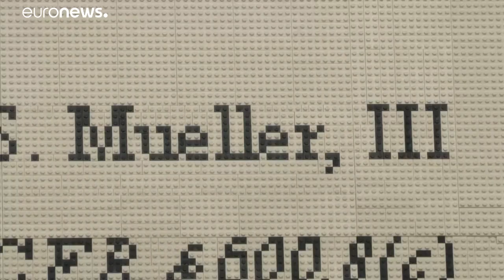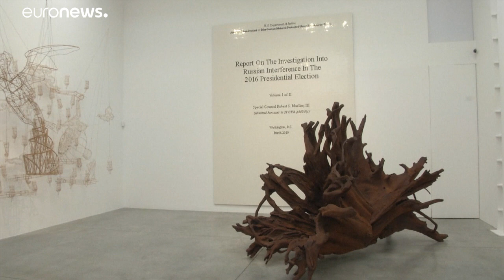Wirtschaft als Hebel: Ai Weiwei spürt Chinas Zensur auch im Westen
An der Wand hängt überlebensgroß der “Muller Report“ über den russischen Einfluss auf die US-Wahlen und der Volksrepublik China spricht der Künstler und Aktivist zum 70ten Jahrestag „Humanität und Menschenrechte“ ab – Ai Weiwei setzt sich in die Nesseln, auch in seiner neuen britischen Heimat…